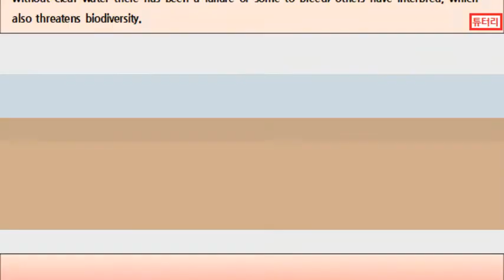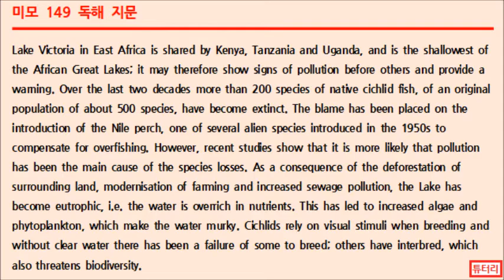미모149 독해 :: This has led to increased algae